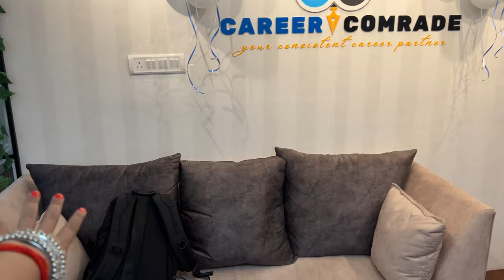Aaj bhut special day hai humare liye